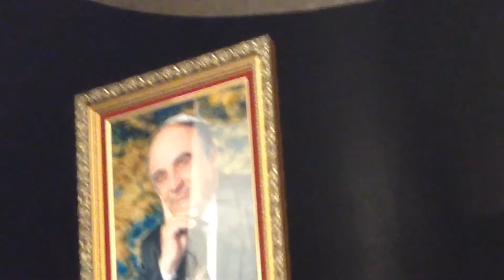IMG 75631, Misha Normatov, BEN ISAKOV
ONE YEAR IN MEMORY-YUSHUVO OF YAIR NEKTALOV BEN NEQADAM AND ZAVULUN 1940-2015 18 TAMUZ  5775,  HUSBAND OF BELLA KHUDOYDATOV, FATHER OF ZAVULUN , ARNOLD and ALLA,  Rn"LAMUR QUEENS, NY  06/23/2016